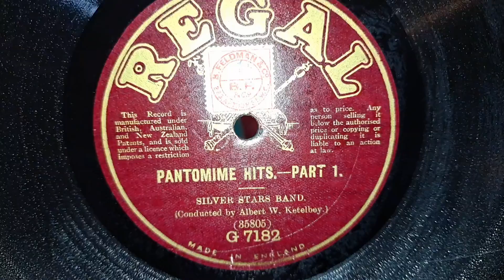Pantomime Hits. Part 1. Silver Stars Band. Regal 78rpm Record from 1916. Red Horn Wind-up Gramophone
Antique Red Horn Wind-up Gramophone Phonograph 78rpm Record Player